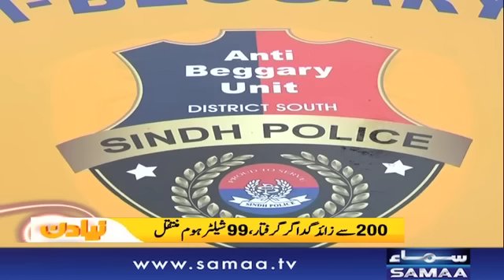Fawad Chaudhry's new ministry started questioning | Naya Din | 22 April 2019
Fawad Chaudhry's new ministry started questioning